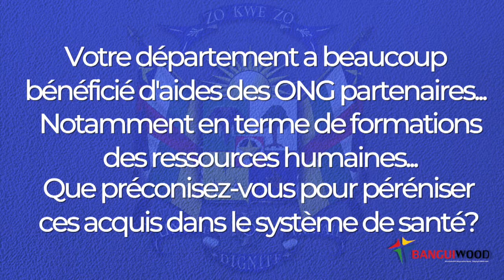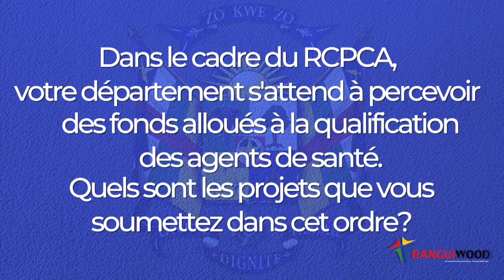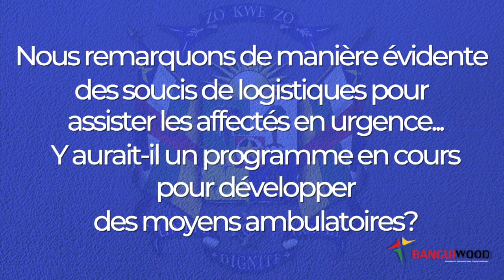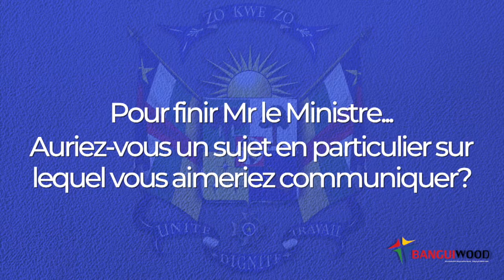[L'AN 2] 2E PARTIE: Interview Exclusive de Pierre SOMSE, Ministre de la Santé et de la Population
BANGUIWOOD TV est la plus grande plateforme de vidéo centrafricaine et l'une des plus grandes africaines.
Nos Services: Conception - Réalisation - Production - Formations -Gestions de projets Audiovisuels - Live Streaming - VOD -  Etc